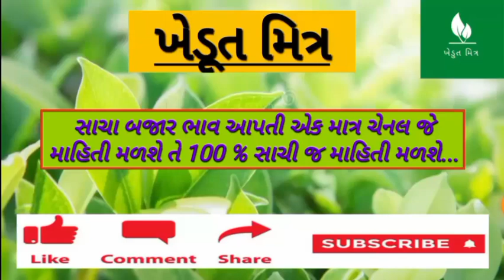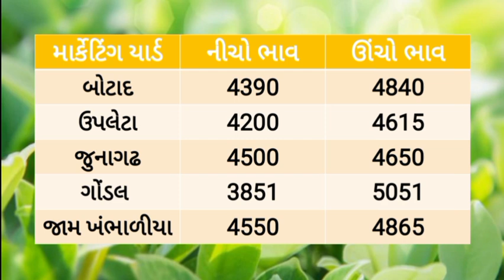🔴 Live jeera na bajar bhav 03/10/2024 |જીરુ ના ભાવ |information about cumin price |commodity market